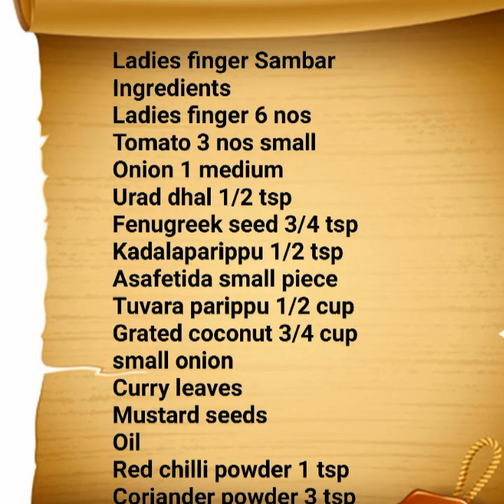Vendakka sambar/sambar without sambar powder/Kerala Nadan Sambar